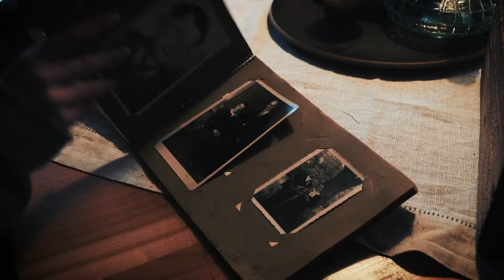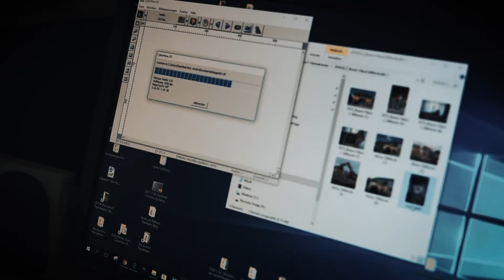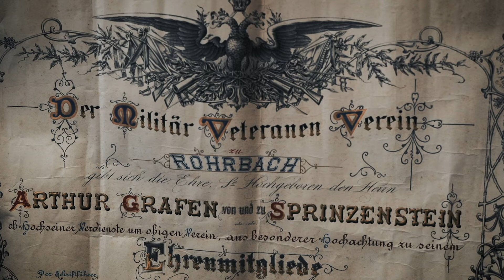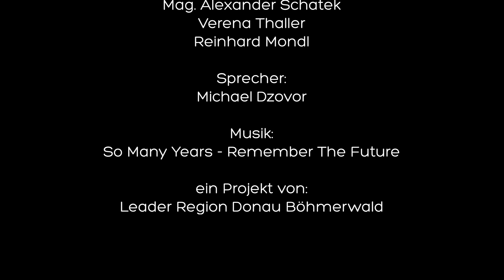Topothek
Der Grundgedanke der digitalen Plattform Topothek ist, dass jedermann, jederzeit und gratis in historische Fotos, Dokumente, Schriften, aber auch in Audio- und Videosequenzen der Heimat einsehen kann. Das moderne Medium Topothek soll insbesondere die jüngere Generation zu mehr Heimatbewusstsein anspornen.